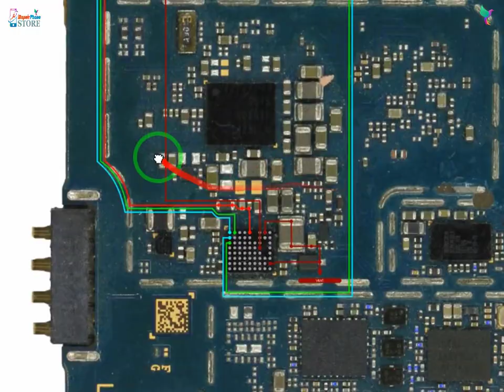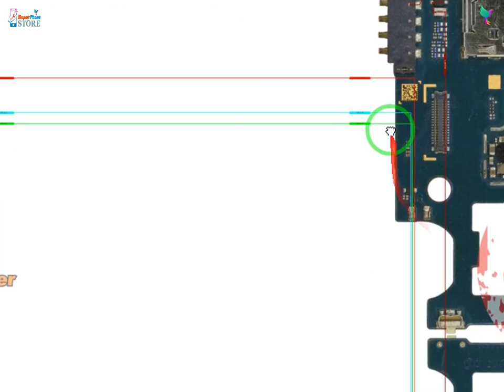Samsung Galaxy a2 core (A260) charging and Data Ways